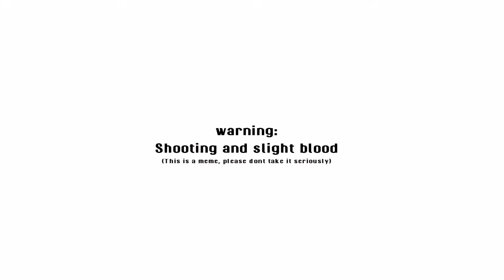Freddy, Get OUT Of My ROOM!|| FNAF Comic Dub + Meme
. This was just for fun!!!

Thanks so much to the VA's that decided to help out in this video n the artists amazing art! Please follow them and give them love!!

EDITOR:
Niiaah

Games:
VRCHAT + Garry's Mod

PS:
Please keep in mind that this was for fun~!!
Ps: This video isn't to be taken exactly serious and the meme was just an idea i had in my mind- Nothing else